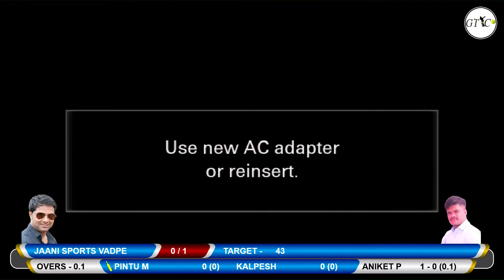V.S. Khaling Vs J.S. Vadpe Match At Jay Bajrang Chashak 2022 || Gangarampada-Vadpe